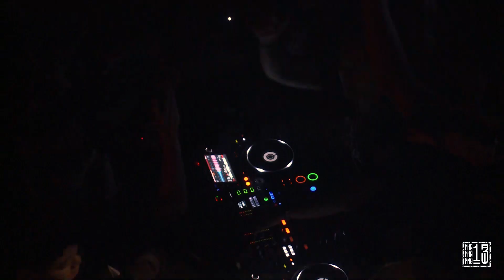DJ LINH KU | KHU 13 REPRESENT VINAHOUSE #2 VINAPENTHOUSE | LIVE AT KHU 13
Tiếp nối thành công của sự kiện đầu tiên, KHU 13 đồng hành cùng Ok Vinahouse lại một lần nữa gây bão với sự kiện siêu hoành tráng "𝐕𝐈𝐍𝐀𝐏𝐄𝐍𝐓𝐇𝐎𝐔𝐒𝐄". ❤️
Mục đích không chỉ tôn vinh dòng nhạc do chính người Việt tạo ra mà còn mang đến góc nhìn tích cực hơn bằng những trải nghiệm đầy mới mẻ. 😌
Dưới sự dẫn dắt của những tên tuổi nổi tiếng trong giới Vinahouse, bầu không khí âm nhạc trở nên cực kì sôi động và đẳng cấp, văn minh. 🙌
Hãy cùng xem lại màn trình diễn của DJ Linh Ku để cảm nhận Vinahouse sang xịn và đúng chất là như thế nào nhé! 😎

◼️𝘼𝘿𝘿𝙍𝙀𝙎𝙎: 175/22 Pham Ngu Lao, District 1, Saigon.